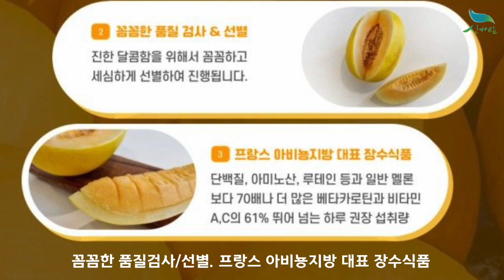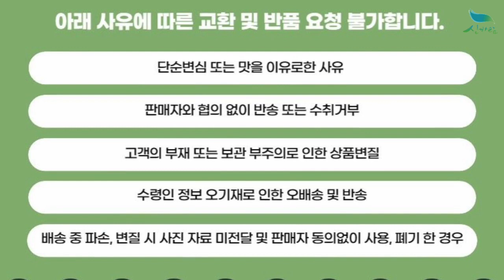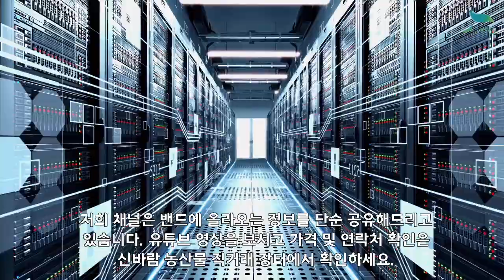[신바람 농산물 협력농가 판매상품] - 경북 고령 하미과 / 칸탈로프 멜론 판매 - 중고트랙터 중고농기계 경운기 관리기 스키로더 굴삭기 화물트럭 매매 직거래 장터 사이트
[신바람 농산물 협력농가 판매상품] - 경북 고령 하미과 / 칸탈로프 멜론 판매합니다.

경북 고령 메론 5kg 49,000원 무료배송
경북 고령 메론 10kg 79,000원 무료배송
경북 고령 칸탈로프 멜론 5kg 59,000원 무료배송